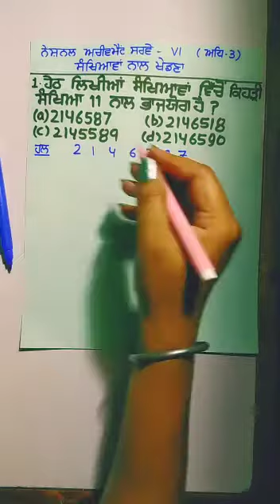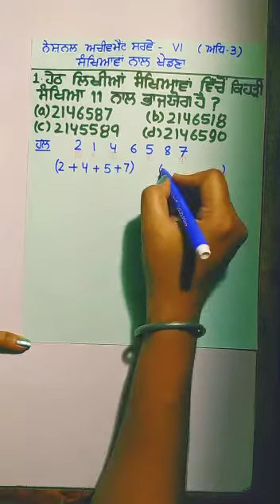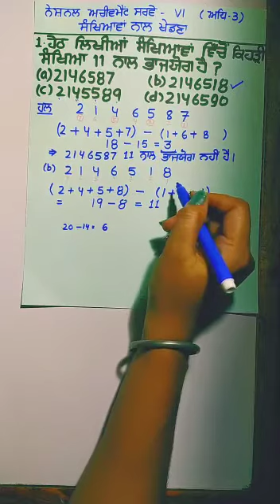NAS /PAS QUESTION FOR CLASS 6TH MATHS